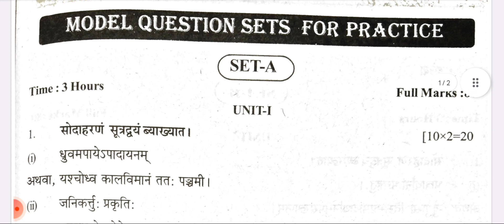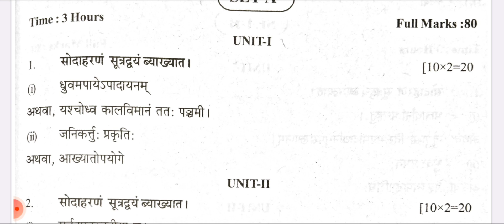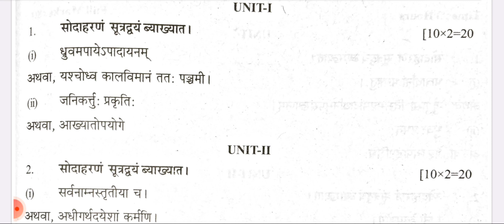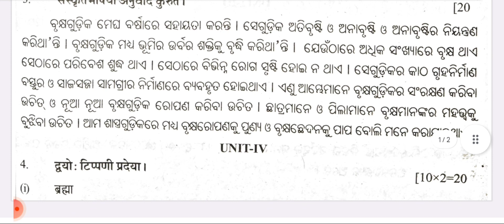Model Question paper For +3 2nd year 4th Semester Sanskrit Hon's Students